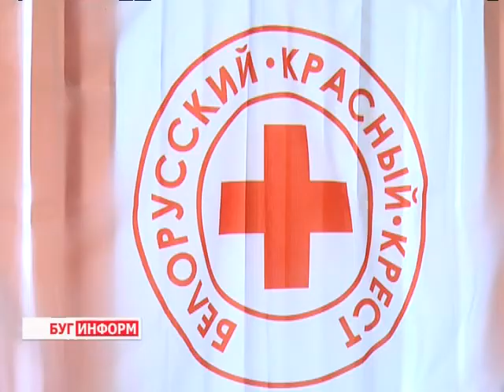2014-02-20 г. Брест Телекомпания "Буг-ТВ". Расширенное заседание Президиума Брестской ОО БОКК.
Расширенное заседание Президиума Брестской областной организации Белорусского общества Красного Креста прошло сегодня в городе над Бугом. В ходе совещания были подведены итоги за минувший 2013-ый и  определены основные направления работы на этот год. Некоторые участники заседания -- представители областных и районных организаций Белорусского общества Красного Креста, а также волонтёры были награждены почётными грамотами за бескорыстную плодотворную работу и активную гражданскую позицию.